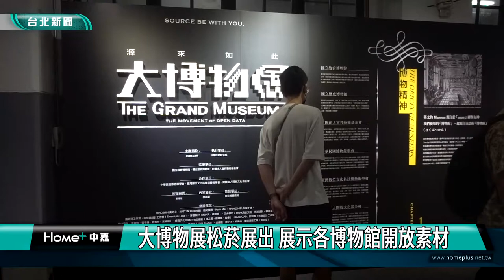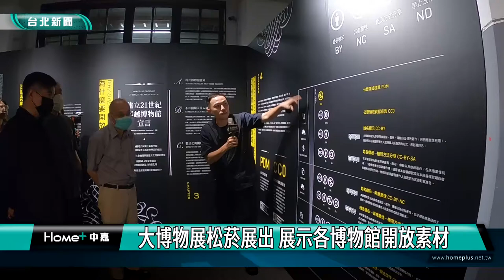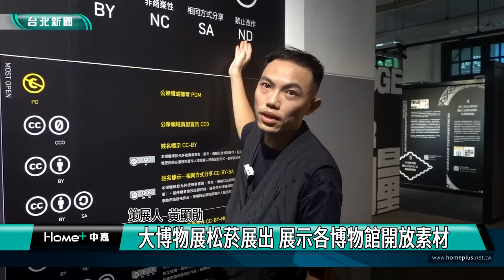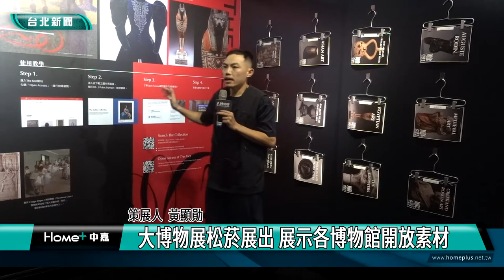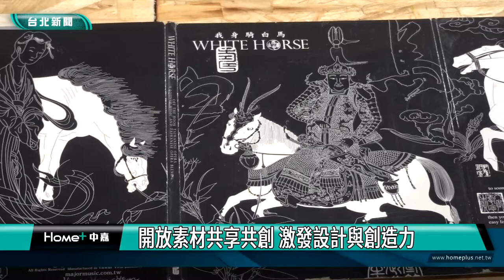台北|展覽|大博物展松菸展出 展示各博物館開放素材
為了讓設計師們和一般民眾可以了解國內外的各大博物館，有那些圖案圖像的素材可以開放免費使用，激發更多的創意設計，台灣設計研究院邀請日目視覺藝術團隊策劃了一個「源來如此!大博物展」，展出內容豐富，也希望帶動設計師們更多的設計力與創造力。